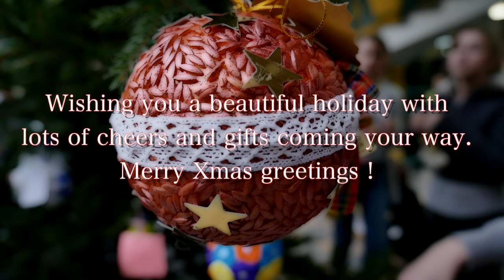Sp 1 Bełchatów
Oto relacja z tego, co ostatnio działo się w naszej szkole.
Film zrealizowali na potrzeby projektu etwinning panowie:
Darek Sosnowski i Tomasz Zajączkowski - dziękujemy :-)
Kolędę wykonał chór szkolny JEDYNKI pod kierunkiem
pani Elżbiety Wesołowskiej